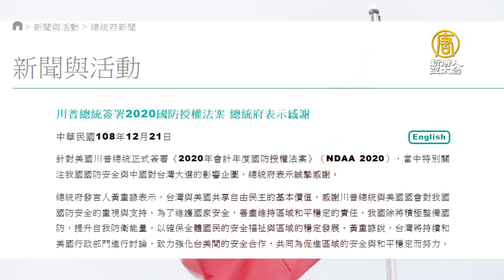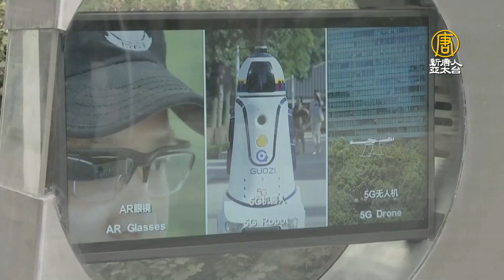川普簽國防授權法！台大選後提中共干預報告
💪捍衛未來，用行動支持新唐人